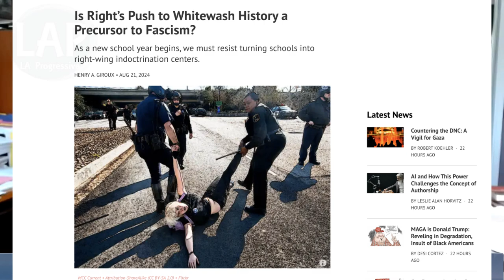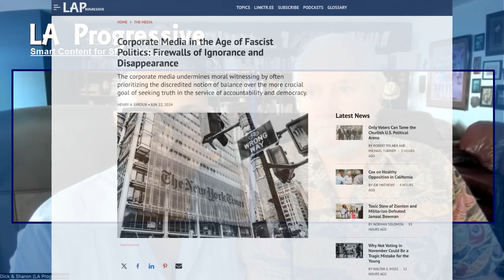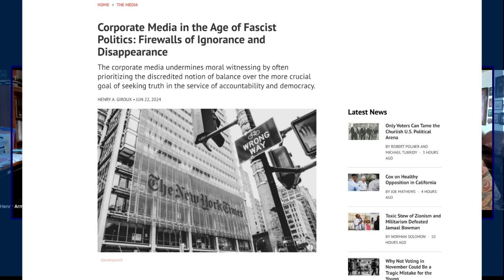Whitewash History: A Precursor to Fascism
As a new school year begins, we must resist turning schools into right-wing indoctrination centers.

As the 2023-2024 academic year ended in June, far right attacks by politicians and university administrators to whitewash history, foreshadowing the troubling challenges that students and faculty will face as public and higher education resume this year. It is hard to forget that with the end of the academic year, the usual focus on commencement speeches and joyful graduation ceremonies gave way to what Michael Gould-Wartofsky calls the “American Homeland Security Campus.”

Amid widespread campus protests against Israel’s brutal war on Gaza, snipers were stationed on campus rooftops, peaceful student protesters and faculty were beaten, police and National Guard units manned college checkpoints, and the familiar smell of cut grass and freshly planted flowers was replaced by the “scent of gunpowder.” In short, higher education was transformed into a police precinct.

Beneath this sweeping repression aimed to whitewash history, free speech and critical inquiry lies a series of right-wing policies that threaten to undermine education’s role as a democratic public sphere and its commitment to fostering critical thinking. In this environment, we can expect a sustained assault on critical pedagogy, historical understanding, informed judgment, faculty job security, critical literacy, civic awareness, and any effort to white washing history in connecting learning with civic engagement and democratic values.